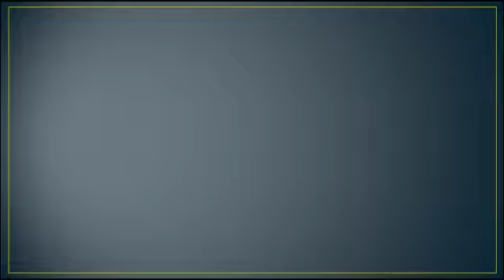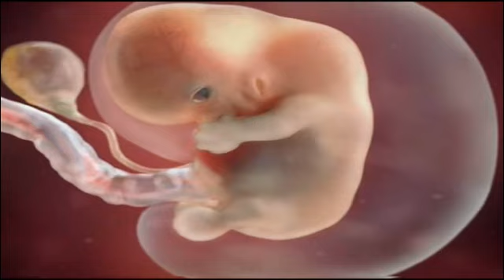1 se 9 mahine tak bache ka vikas | 1 se 9 mahine tak garbh ka vikas |1 se 9 mhine tak bche ka vikash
गर्भ में शिशु का विकास अपने आप में एक अनूठी प्रक्रिया हैं। हर माँ बाप को ये उत्सुकता होती हैं की  गर्भ में पल रहा शिशु अभी क्या कर रहा हैं, सो रहा हैं, जाग रहा हैं, सुन रहा हैं, अंगूठा चूस रहा हैं। आज हम आपको बताने जा रहे हैं गर्भ में शिशु के विकास की पूरी कहानी कि पहले से नौंवे महीने तक शिशु किस तरह अपनी मां के गर्भ में विकास करता है।

babystagesinhindi,Journey from a sperm to human baby- Developing in the womb

9mhine pregnancy
pregnancy,how baby grows in womb week by week